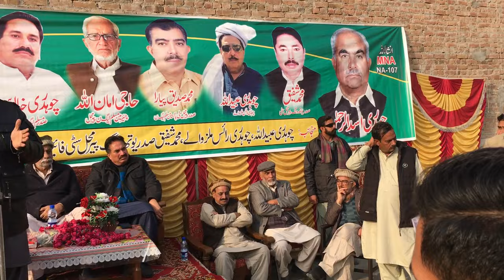Takrir MPA Peer Syed Qutab Ali Shah PP 124 Punjab Politics Pakistan 2024 Toba tek singh ￼